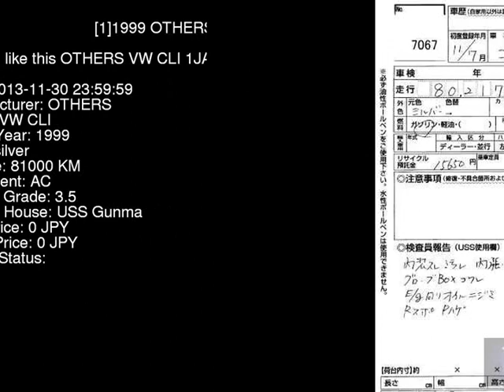1999 OTHERS VW CLI 1JAGN - Japanese Used Car For Sale Japan Auction Import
1999 OTHERS VW CLI 1JAGN - Japanese Used Car For Sale Japan Auction Import 1JAGN,OTHERS,VW,CLI,USS Gunma,jdmvip,vip,jdm,cars,japan,jdmvip.com,japanesecars,usedcars Japanese Used JDM Car For Sale At Auction in Japan for Import